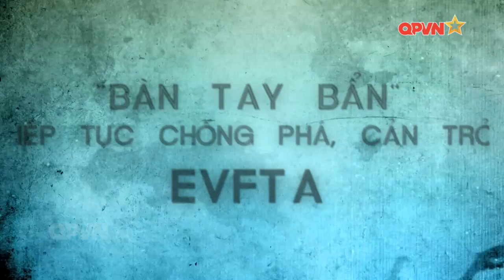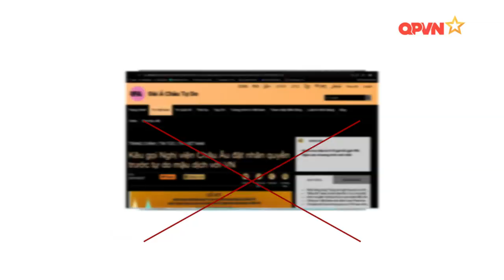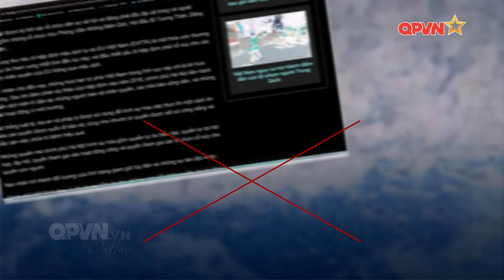"Bàn tay bẩn" tiếp tục chống phá, cản trở EVFTA